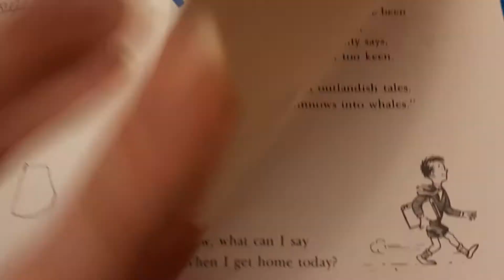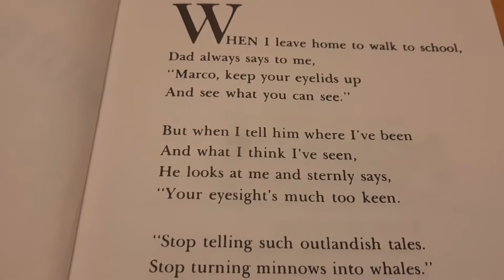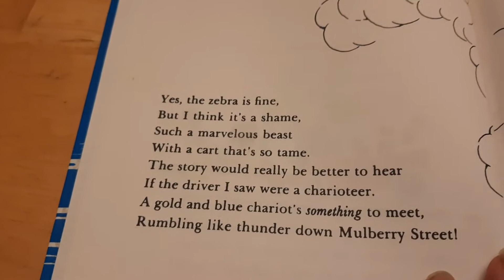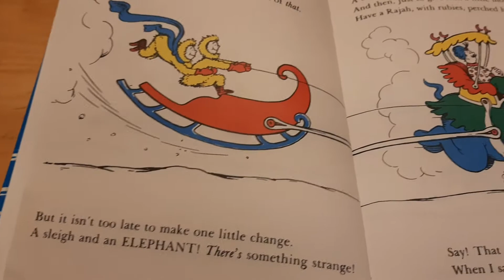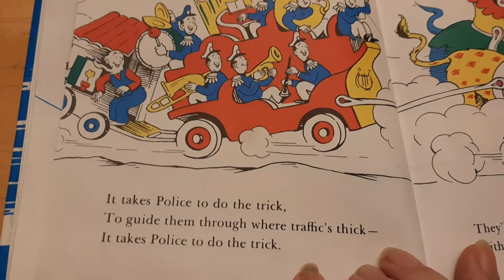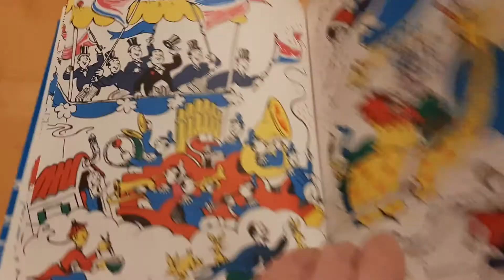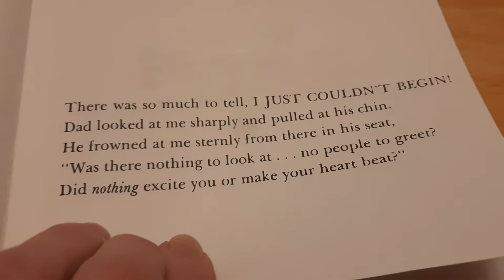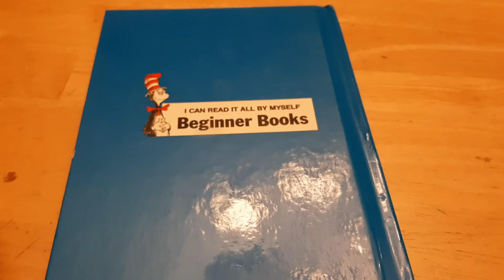Philosopher Reads: And to Think That I Saw It on Mulberry Street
By Dr. Suess
Published by Vanguard Press, Inc, New York
Distributed by Groiler Enterprises, Inc